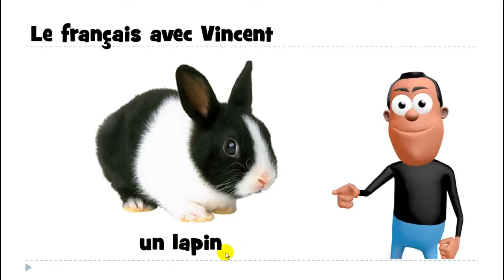Mag aral ng Pranses # 1 mot # un lapin